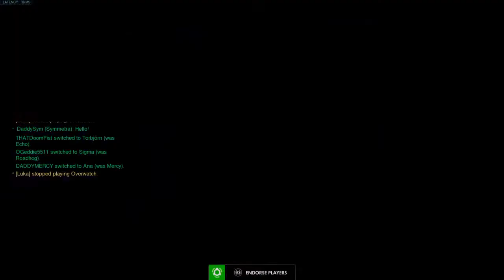Sink or Sym, pt 3